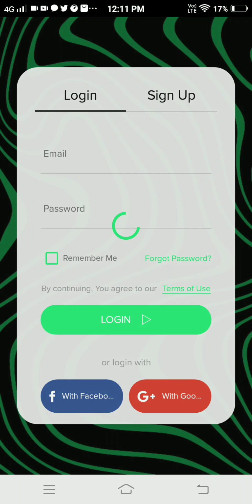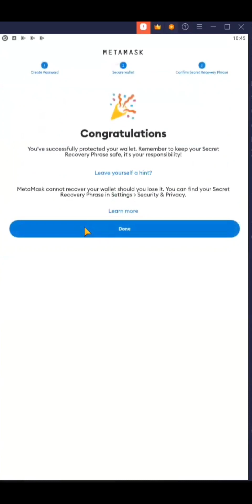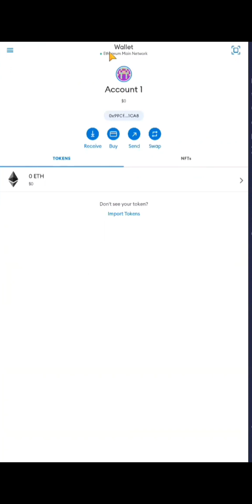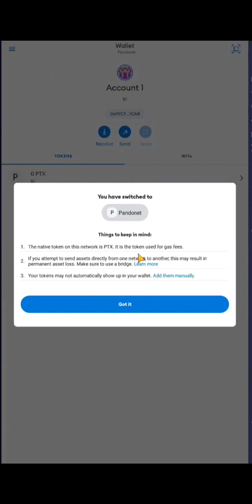How to download Pandojo And Earn income#investment#chennai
Just follow the steps how to download Pandojo And linked into metamask wallet and Earn a income daily by uploading video .To know more details call pandosoft India 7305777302

Network name
Pandonet

Symbol: PTX